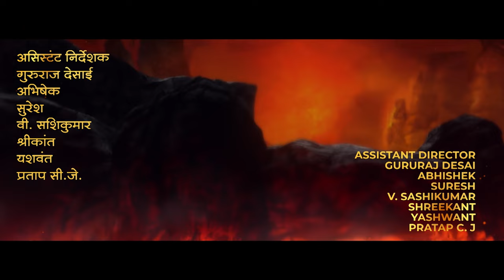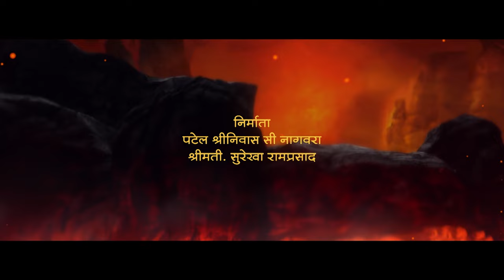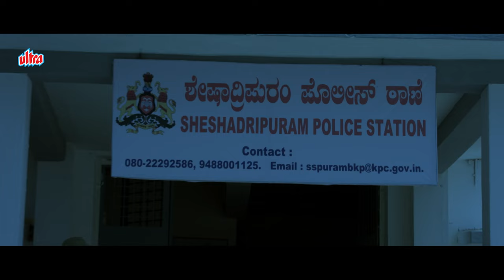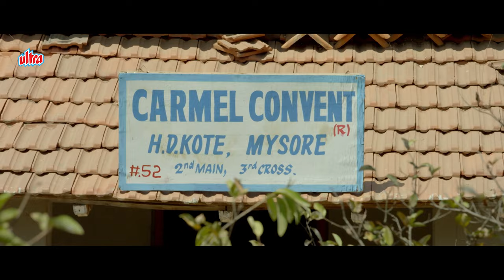Lanke (लंके) - Full Movie 4K - जबरदस्त साऊथ डब्बड एक्शन मूवी - योगेश, काव्या शेट्टी, संचारी विजय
Movie - Lanke
YOR - 2021
Cast - Yogesh, Kavya Shetty, Sanchari Vijay, Krishi Thapanda
Genre - Action/Drama
Director - Ram Prasad
Producer - Patel Srinivas and Surekha Ram Prasad